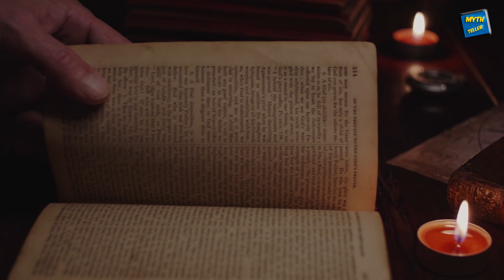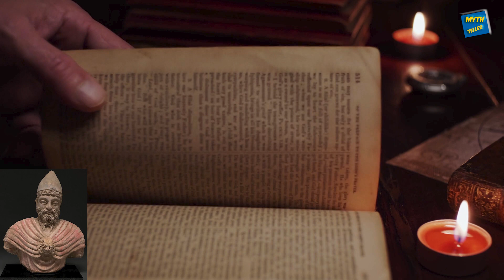မန္တလေးတောင်ပေါ်က ကနိသျှကဘုရင်ကြီး ဌာပနာခဲ့တဲ့ ဓာတ်တော်များ အပိုင်း-(၃)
အသျှင်ဇောတိကာဘိဝံသ နှင့် အသျှင် ဘိက်ခု ကသေရ အား ဦးထိပ်ပန်လျက်